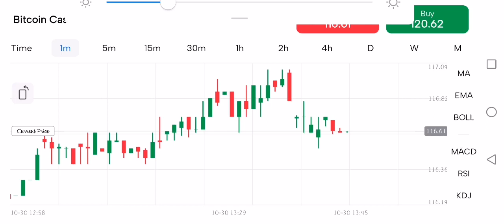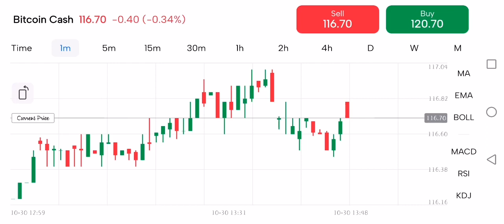$116.56 is the current price of Bitcoin Cash went low by 0.46% in mitrade 30OCT2022